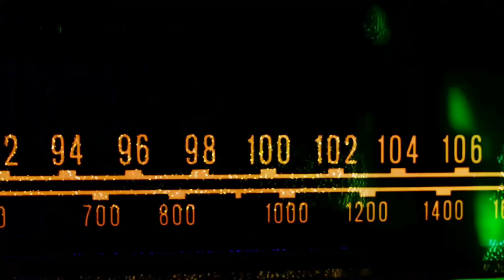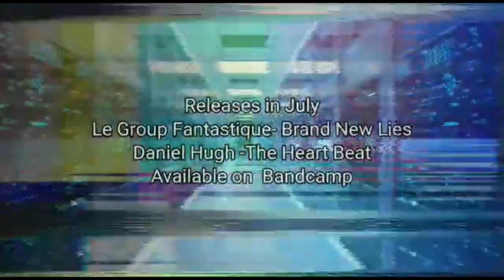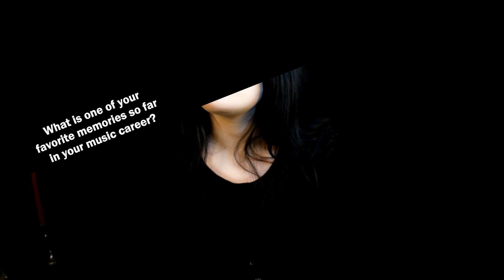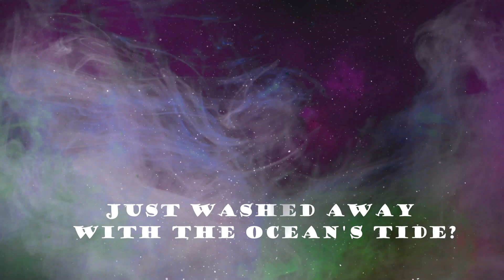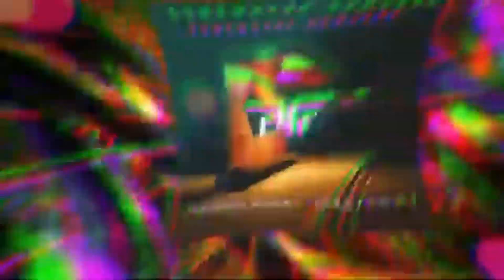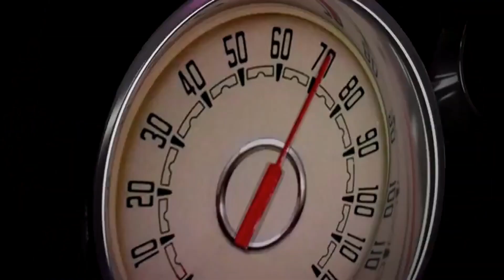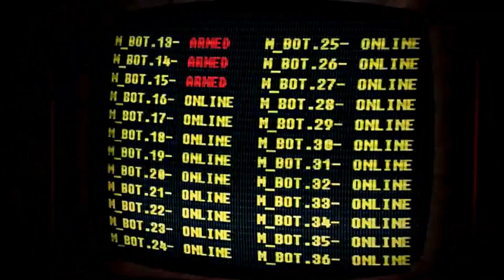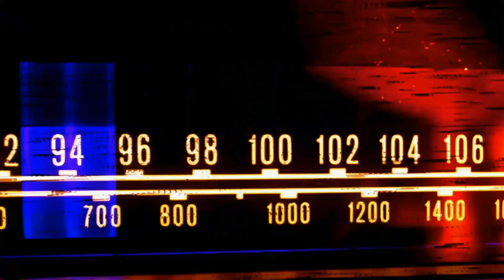The Beat On The Street: Episode 14: Cat Temper - Pop Art Ave - Synthwave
Watch some of the best music videos in the many genres of music from synthwave to pop, cyberpunk, rock and much more. Episode 14 of the Beat On The Street features an interview with Cat Temper.

This show is supported by Retro Reverb Records and RetroSynth.

Produced, edited and hosted by Michael Anthony.

including interviews, news and releases.

Musician Links

Any genre of electronic, rock and pop music. All submissions will be reviewed for future shows.

All permission has been given by artists to appear their music and videos in this show. The Beat On The Street features musicians in the many genres of music including synthwave, pop, rock ebm and much more.